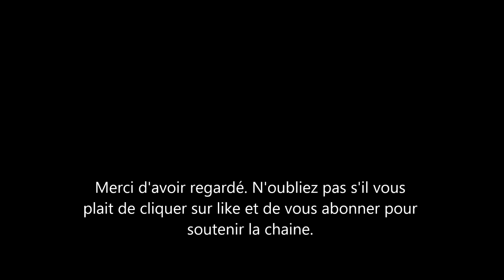Sophie Wessex de moins en moins visible. Elle commençait à faire de l'ombre à Kate Middleton?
la famille royale anglaise et son univers impitoyable. hier s’était Meghan Markle qu'on évinçait, aujourdhui ce serait au tour de Sophie wessex. tout cela parce qu’elle manque de faire de l'ombre à kate middleton la duchesse de cambridge et future reine consort.